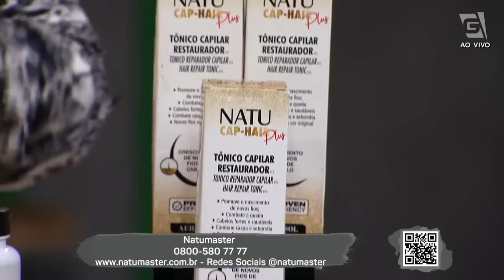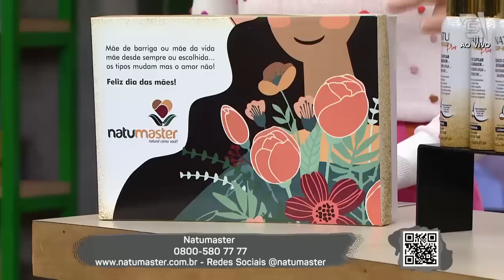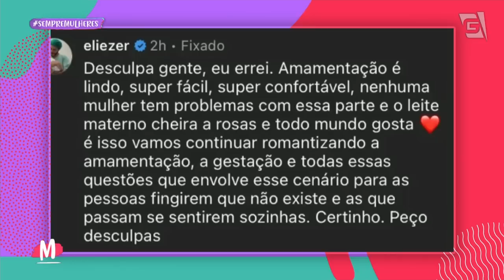Eliezer é criticado por conta de comentário sobre leite materno - Mulheres (20/04/23)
Eliezer é criticado por conta de comentário sobre leite materno. Confira na Hora da Fofoca.